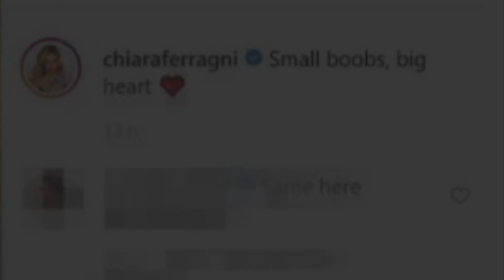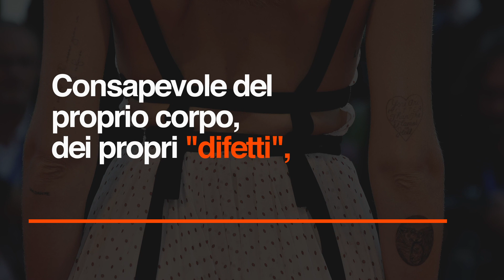Chiara Ferragni a seno nudo su Instagram, la didascalia: "Tette piccole, cuore grande"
Primo piano, senza maglietta e reggiseno, un sorriso all'inquadratura e le mani a coprire il senso nudo. Poi una didascalia chiara e senza mezzi termini: "Tette piccole, cuore grande". Chiara Ferragni mette cosi in mostra la sua bellezza "normale", mettendo però anche in campo una dose di sfacciataggine che esclude un suo essere algida. Consapevole del proprio corpo, dei propri ‘difetti', ammesso che un seno non prosperoso possa essere classificato come tale, ma anche autoironica e in grado di prendersi in giro da sola.